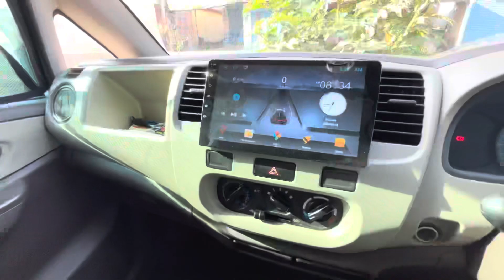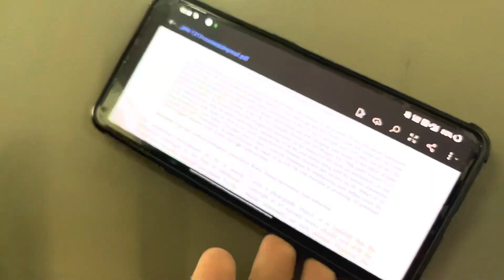Student struggles for college 😂||graphic era university